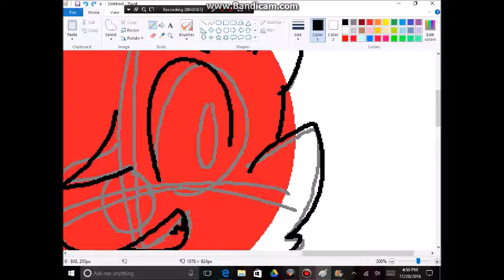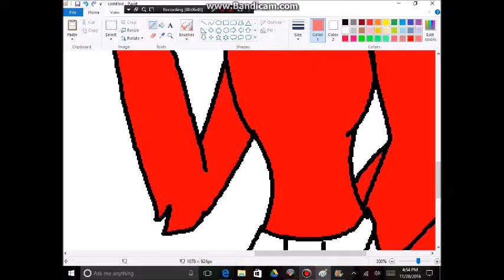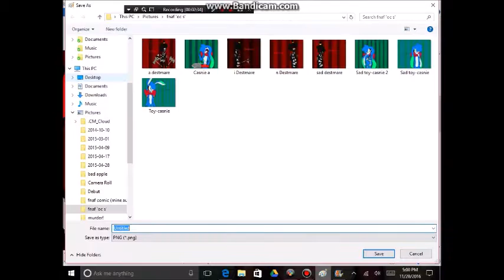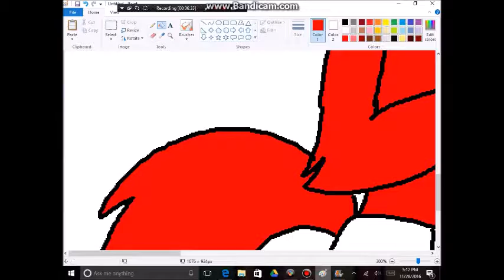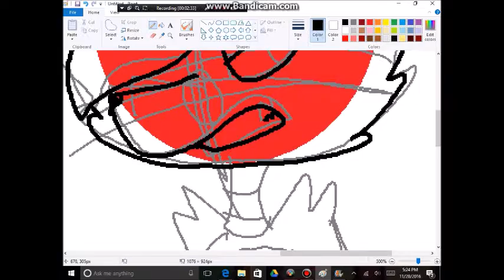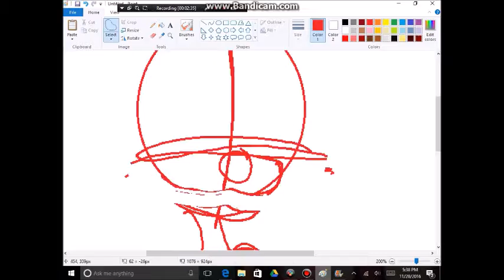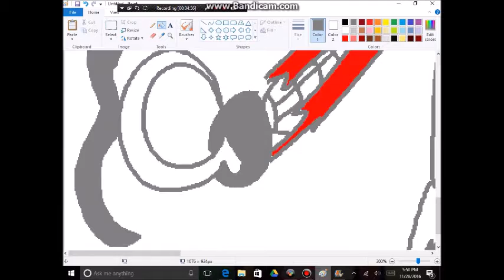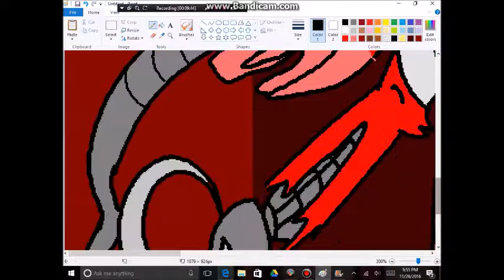Whixy speedpaints (part 1 out of 2)